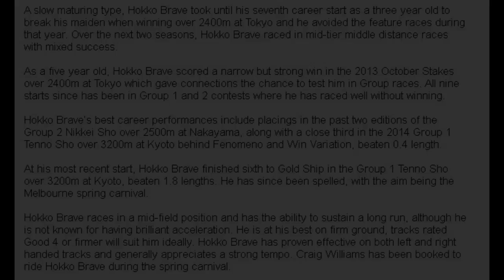2015 Spring Carnival Conternders _ Fame Game / Hokko Brave